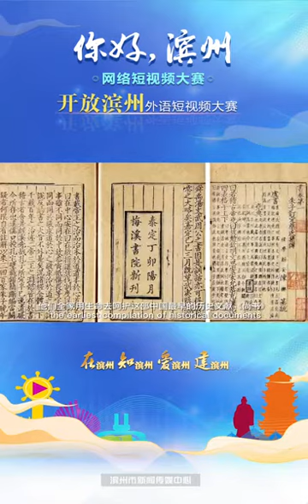开放滨州 你好滨州